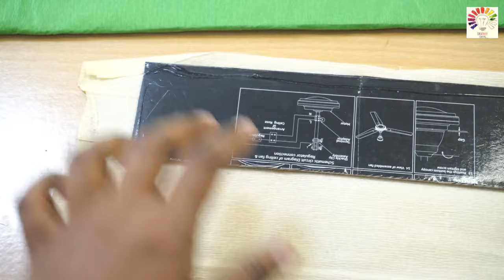My SCHOOL Building MODEL Making Using CardBoard | DIY project | science project